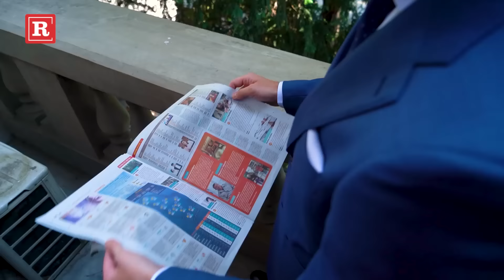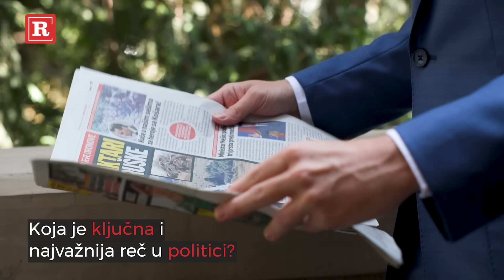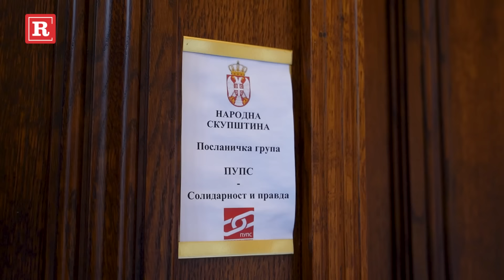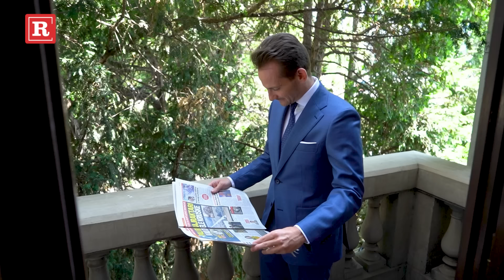Sa Tanjom na Ti! Uzvraćam na svaki udarac